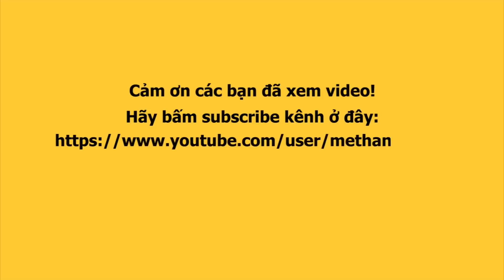Đọ trình catwalk Thanh Hằng, Hoàng Yến, Lan Khuê, Hoàng Thùy, Minh Tú, Kim Dung trên 1 sàn runway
Lần đầu tiên đặt lên bàn cân khả năng Catwalk của các đại mỹ nhân showbiz việt như Thanh HẰNG, Võ Hoàng Yến, La Khuê, Hoàng Thùy, Minh Tú, Kim Dung next top model.